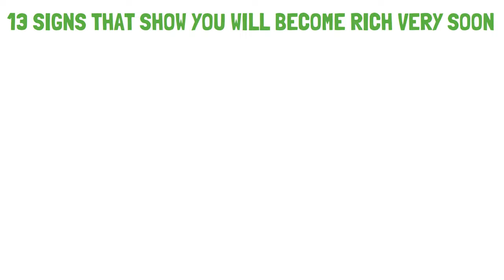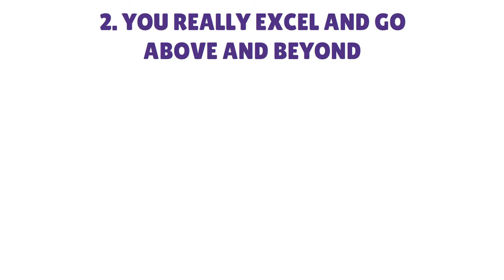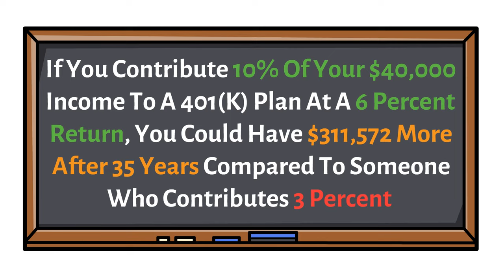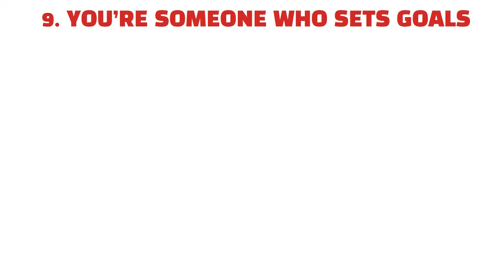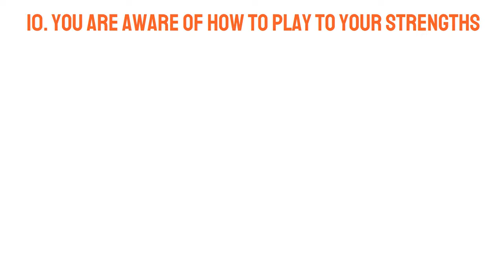13 Signs That Show You Will Get RICH Soon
13 Signs That Show You Will Get RICH Soon

In this financial video we have discussed about the 13 signs that shows you will get rich soon. These 13 signs show that you are a millionaire. These signs show that money is comming in. You will become a wealthy man if you see these signs in yourself. Yes, it is actually true. All the Millionaires like sir Bill gates Warren Buffett Jeff Bezos Mr Zuckerberg Charlie Munger Elon Musk and many other possess has all these signs and money habits in common. You will become a welthy man if you have these signs. You must also start investing and adopting bettermoney habits to get rich in 2024. You may invest your money in stocks bonds certificate of deposit cryptocurrencies real estate commercial Real Estate dividend paying stocks bonds house real estate and other assets. This video is specially made for Americans. United States people will be benefited the most from this video.

In this financial channel we'll teach you the basics of saving money frugal living budgeting how to make money and invest. You need to first comprehend fundamental financial principles if you want to become financially independent. We'll talk about how to make more money save money and invest. The end result will be financial independence.

Warren Buffett how to get rich
Signs of getting rich 2024
Signs of being broke 2024
11 money is coming in
11 money is coming
sign of money coming
signs of money
11 Signs Money Is Coming Your Way
Sings that shows you will get rich
Signs of getting rich
Signs money is coming your way
Signs that i am poor 2024
2024 money tips
signs of becoming rich in future
How to become a millionaire
Tricks to become rich in usa
New ways to earn money
book summary the science of getting rich by wallace d. wattles
science of getting rich book summary
How to get rich
Signs that dollar is comming in
Investment tips 2024
Investment guide 2024
Tricks to get rich
Rules of money
signs of becoming a millionaire
Tricks of becoming a millionaire
Bettermoney habits
Strategic finance 12 money habits
American financial news
American financial tricks
Financial advisor
Tricks of earning money
Alux
acorn
acorn credit card
being poor
rich people habits
alux
shopify
Tricks to become a millionaire in United States
dividend investing
any poor person who does this becom rich in 6 months
broke to rich
acorn new credit card
how to use shopify
upwork
how to use acorn credit card
Millionaires tips
richard fain
earning money
business ideas
business
how to get rich quickly
Bettermoney habits
earn money
rich stocks
AI powered funnels
rockwell trading
refined luxury living
Rove concepts melrose
linqto
how to use linqto app